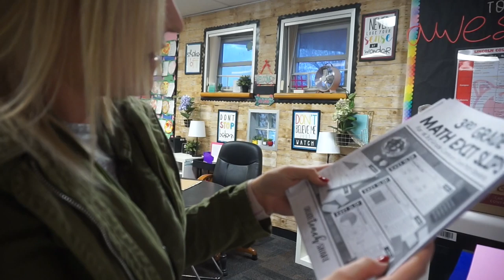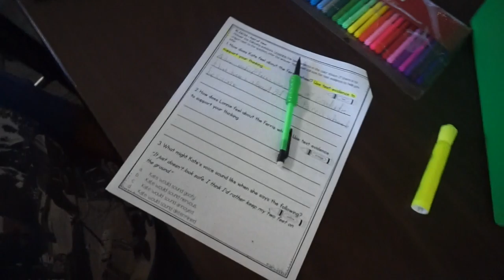A DAY IN THE LIFE OF A 3RD GRADE TEACHER | WHEN DUTY CALLS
FROM THIS VIDEO:

EDITING LINKS:
-Channel Art by: Pic Monkey
-Channel Banner & Cartoon: Natalie Cross
-Fonts by: AG Fonts & PB Fonts (Teacher Pay Teachers)
SHOPPING FAVES